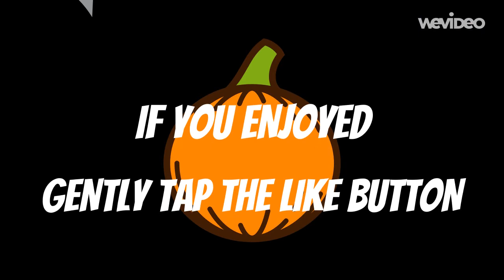Back to Back wins (surviv.io)